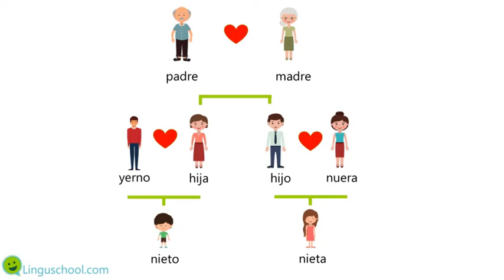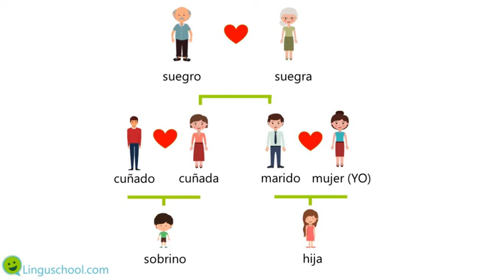ELE vocabulario: La familia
Vocabulario con imágenes: La familia.